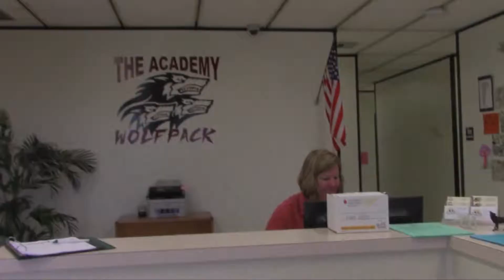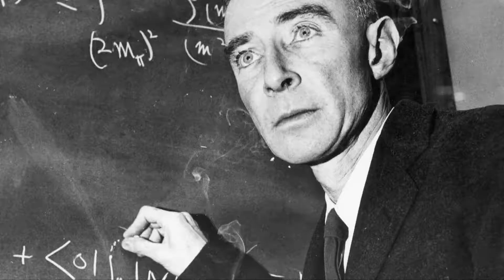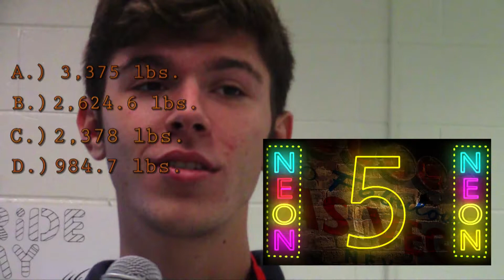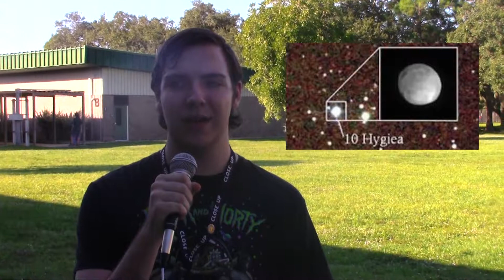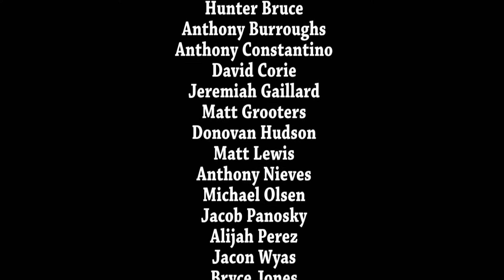BROADCAST 10 30 19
A victory against ISIS, some sports results, the discovery of a new dwarf planet, the big brain challenge, the joke of the day, and some footage form the honor roll party!